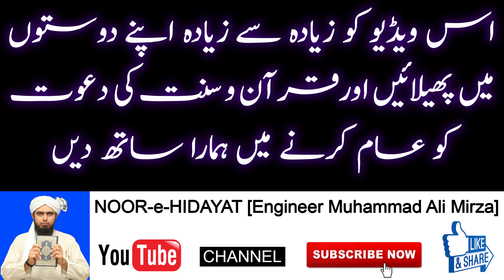Ungliyan Chatkhana Ungliyon ke karakay Patakhay Nikalna Daant Peesna ? Engineer Muhammad Ali Mirza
03-Majlis, Ungliyan Chatkhana ungliyon ke Karakay patakhay Nikalna Daant Peesna Cracking Fingers Tashbeek karna Banu Umaiyyah ke Log Bhoosa thy Abdullah Bin Amer ke Fazail

03-ILMI-o-Tahqeeqi MAJLIS (Open Q & A Session) with Engineer Muhammad Ali Mirza Bhai (01-April-2018)